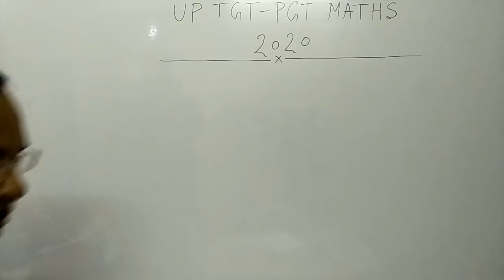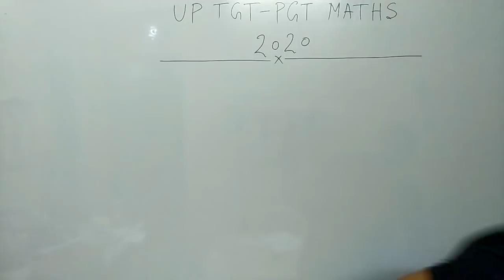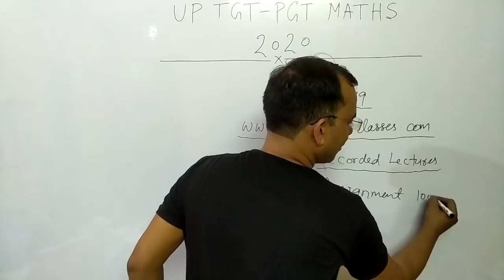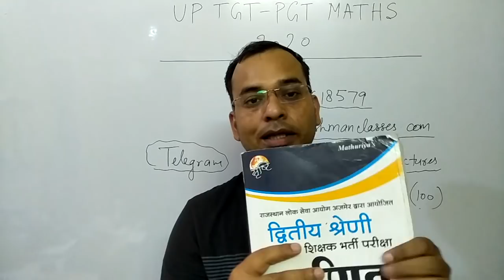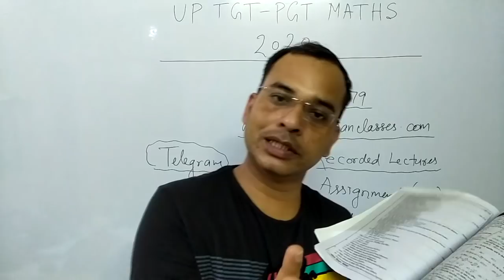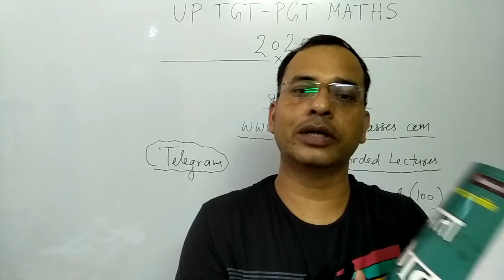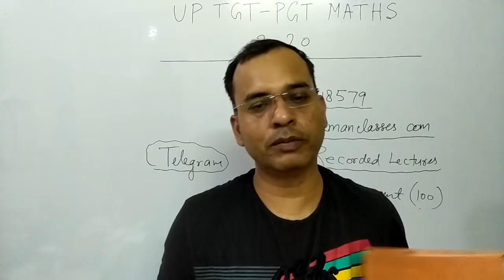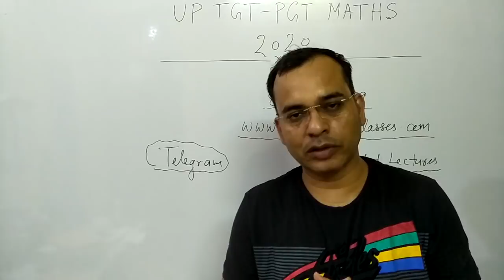BEST BOOKS IN HINDI MEDIUM FOR UP TGT PGT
Best books in English medium